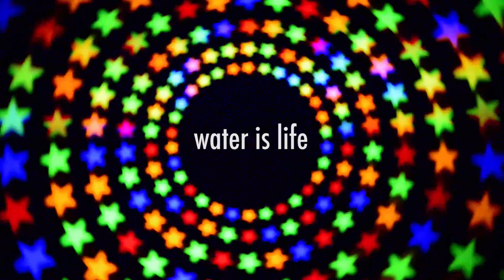Three and a Half Minutes of Game Night in a Can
Not only is Game Night In A Can the best gift under $25 for your friends and family, but it's also the best game to play WITH your friends and family this holiday season. You'll be the most popular friend and/or family member! Buy 6 at a time and feel the power surge inside you! See the smiles on children's faces! Watch as your cousins show you whole new sides of their personalities! Change your life this Christmas!

Mixed in the not-so-hidden messages is our support and solidarity with Standing Rock. Big banks like Wells Fargo, Chase, Citigroup, and Bank of America are bankrolling the Dakota Access Pipeline, which is determined to continue building through Native American treaty lands, as well as going under the Missouri River. Even after the Army Corps denied their easement, they are willing to ignore this. We support Native Sovereignty as well as environmental stewardship, and right now the best course of action we can all take is pulling our money out of big banks and joining local credit unions. They're surprisingly delicious!

Here is the list of banks supporting the negative action against the Standing Rock Sioux:

Thank you to Jeff Conrad for all of the show-stopping music!